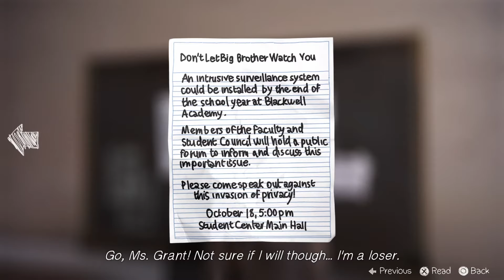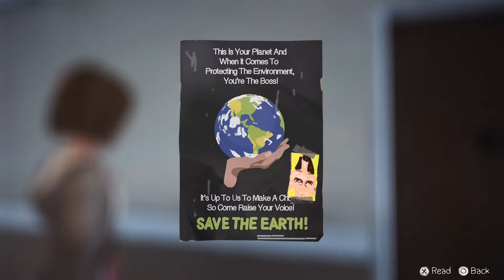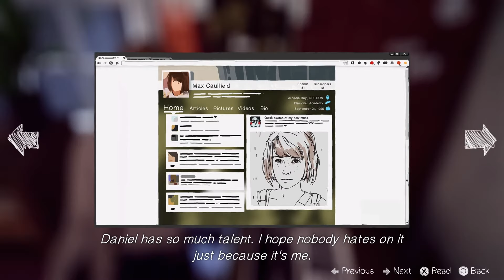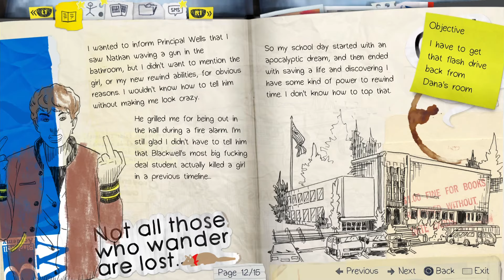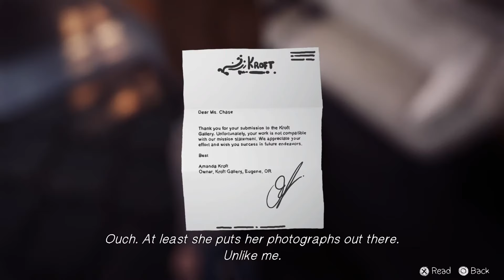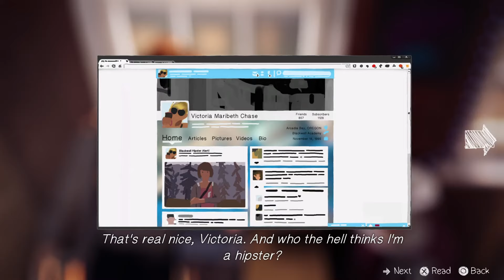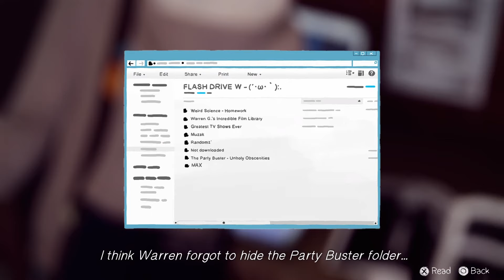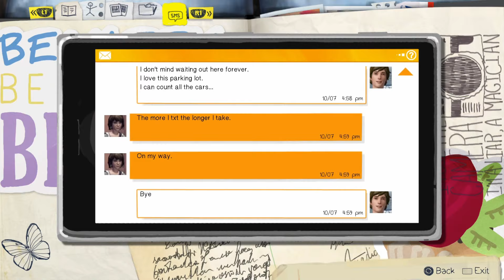Life Is Strange прохождение эпизод 1 часть 2 (PS4 PRO)